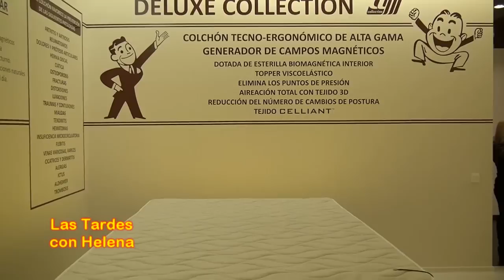Inauguracion deluxe Collection.Puerto Banus,Las Tardes con Helena